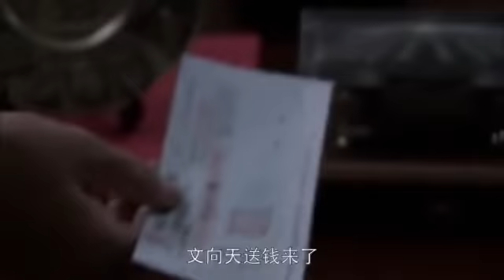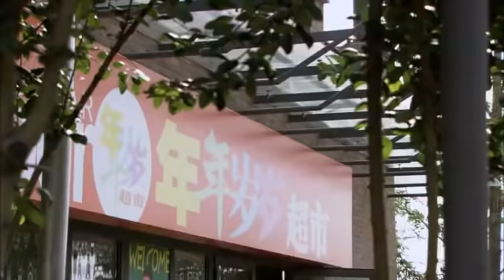窮姑娘大罵開發商老板，誰知眼前的失憶傻小子就是開發商老闆本人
【假如我是真的 主演：方力申 万茜 吴大维 杨紫彤 王雨 韩童生】寶藏好劇推薦，看劇入坑必備